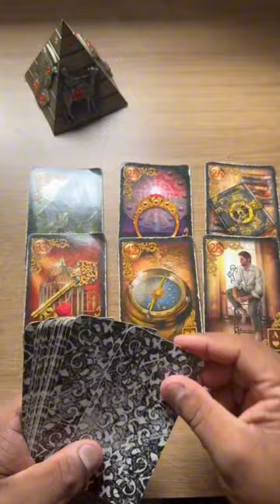Essa pessoa vai te ligar hoje! 💘 [Tarot responde] Tarôs [Tarot de hoje] Tarot